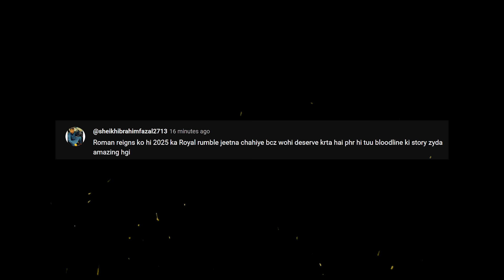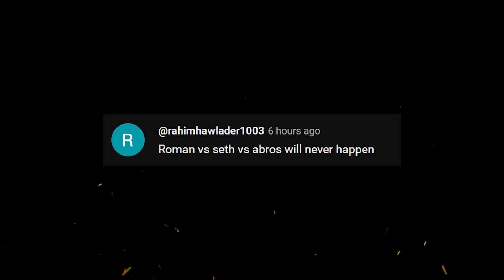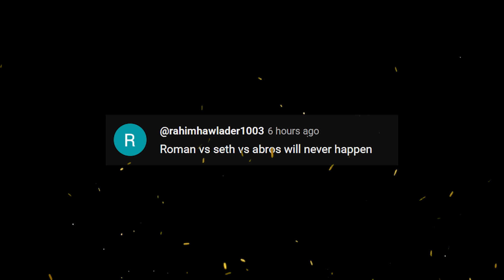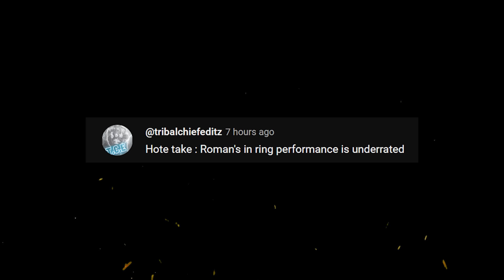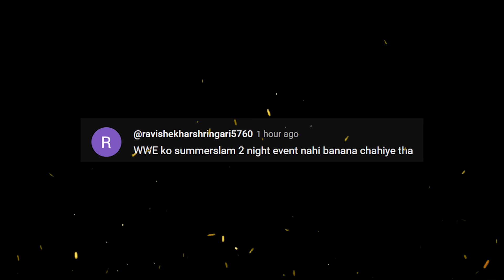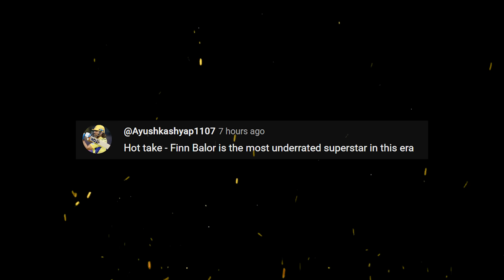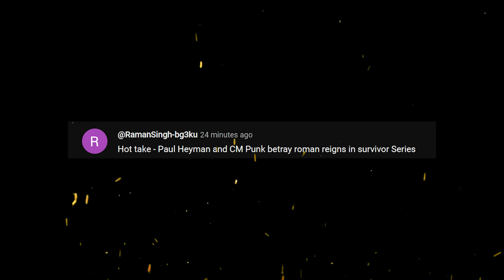😱 CM Punk Will Turn on Roman Reigns At Survivor Series !!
Welcome to Rewrestle Pro, your ultimate destination for WWE action! Get ready for an adrenaline-pumping experience with the latest WWE news, epic matches, and exhilarating highlights featuring WWE Superstars and Champions. From the electrifying WrestleMania to the intense Monday Night Raw and Smackdown, Rewrestle Pro brings you the best of WWE's thrilling moments, rivalries, and legends. Stay updated with exclusive coverage of Indian WWE Superstars, Hindi commentary, and special updates on WWE's India tour. Don't miss our top 10 countdowns showcasing the greatest WWE moments, championships, and pay-per-view events.

About: Rewrestle Pro is created by Jay Thakur. This channel provides you with content related to Pro Wrestling (WWE, AEW, NJPW, IMPACT, etc.)